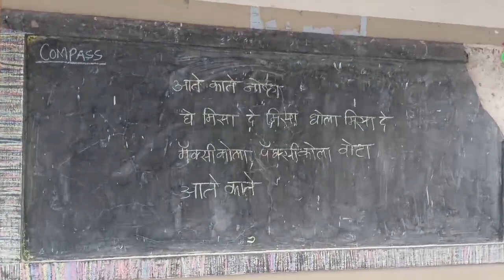आते काते नोव्हा /स्काऊट गाईड गीत/ माने सर